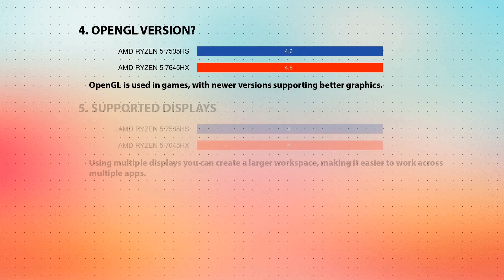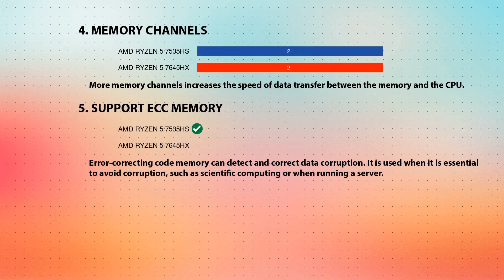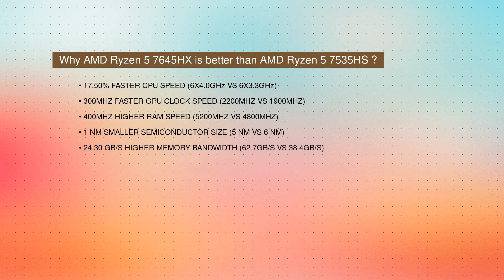AMD Ryzen 5 7535HS vs AMD Ryzen 5 7645HX Technical Comparison